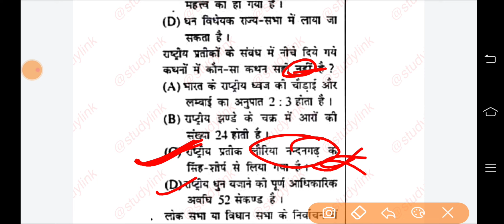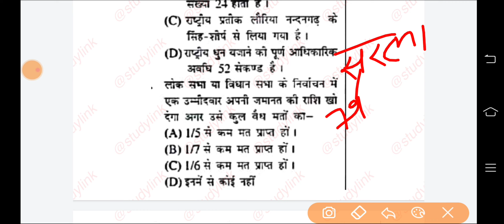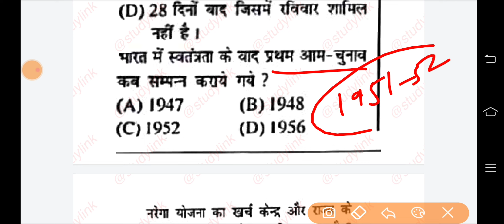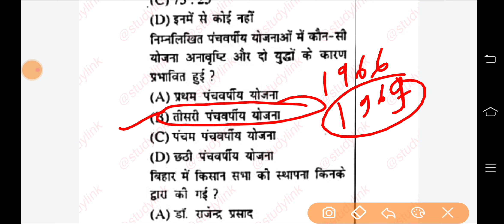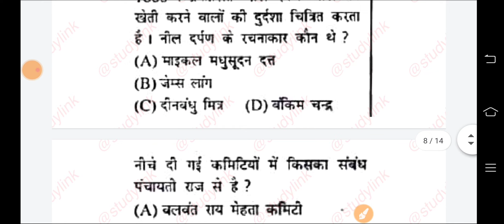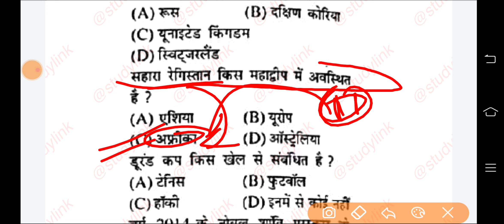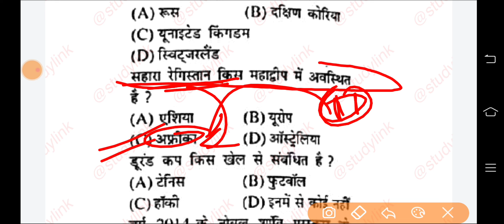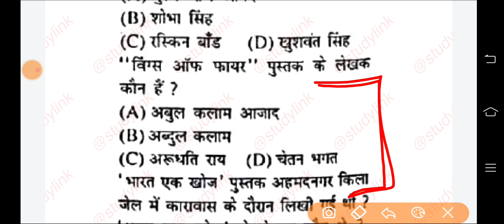बिहार सचिवालय (BSSC) 2022 //original official question paper //practice वही जो पूछा जाता है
Your Quries